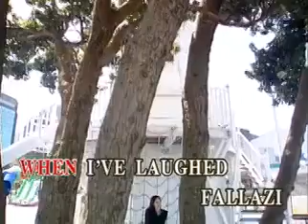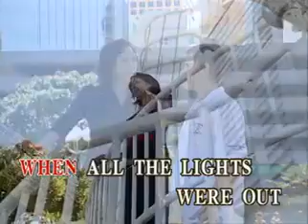14. THE GREATEST PERFORMANCE OF MY LIFE - Shirley Bassey